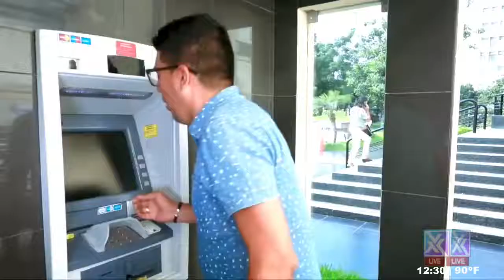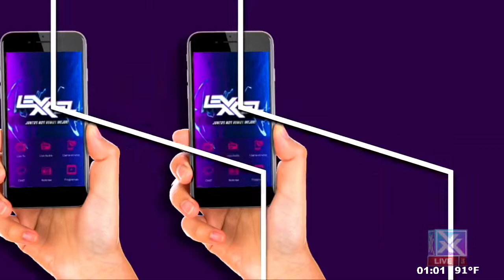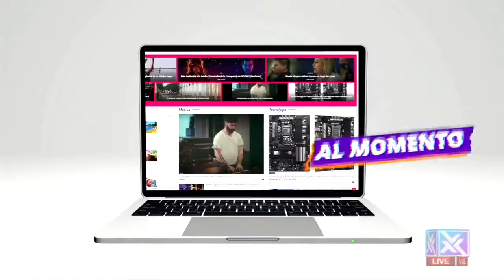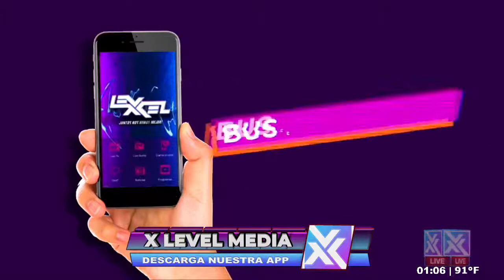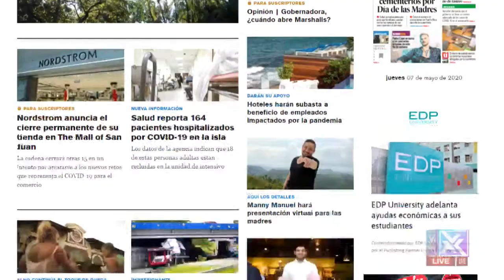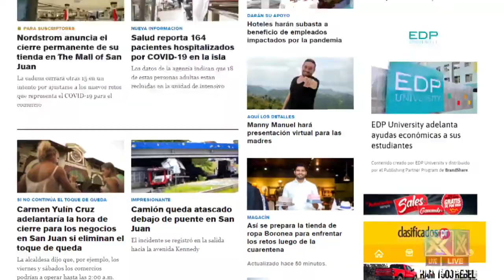BUENAS TARDES! - charla con+Juan Cabrer de Jean Cabbie - 7 MAYO 2020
Las tardes de X LEVEL se vuelven interactiva con los invitados que van apareciendo en vivo.
Conducido por FISU, todos los dias a la 1:00 pm en vivo.

Míralo por:

🖥 | Proɢrαмαcιóɴ 24Hѕ.